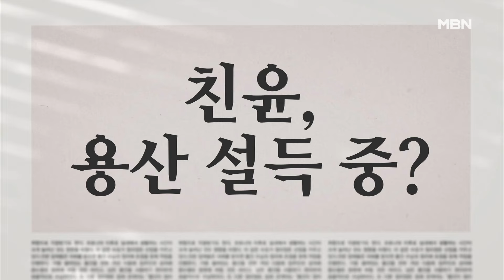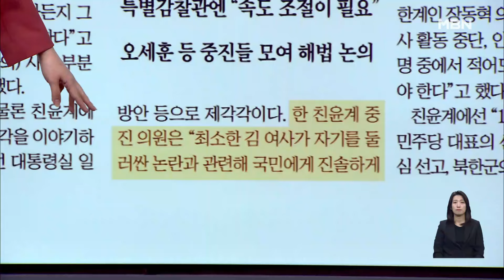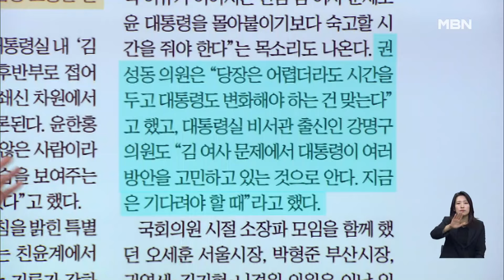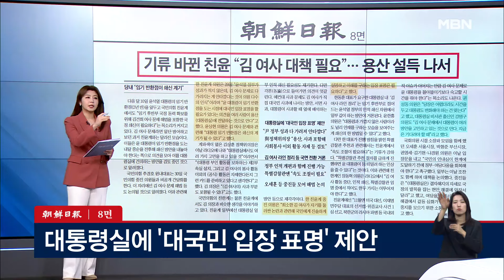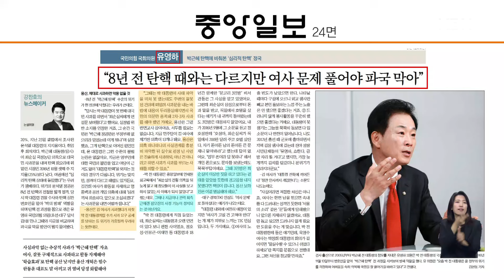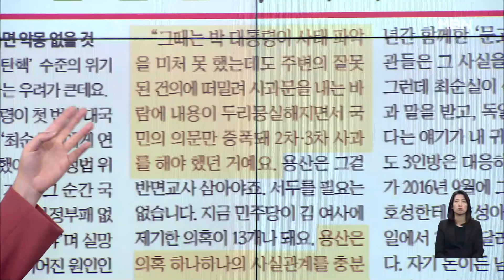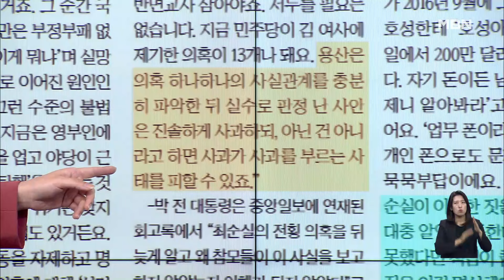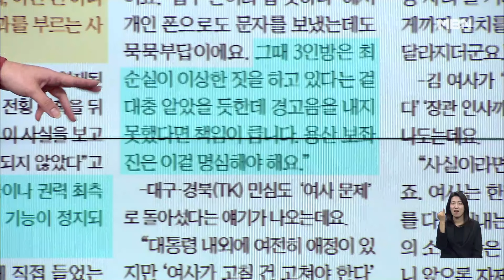"김 여사 대책 필요"…친윤, 용산 설득 중? [아침&매일경제]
"김 여사 대책 필요"…친윤, 용산 설득 중? [아침&매일경제] (1030)

정대진 원주 한라대 교수
성제준 전 여의도연구원 정책자문위원
윤주진 국민의힘 미디어특위 위원